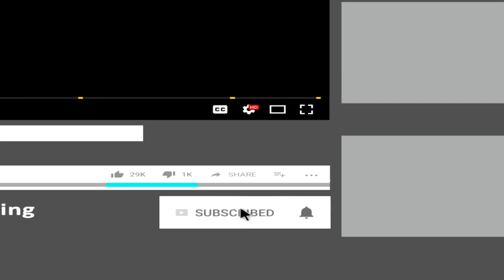Remarkable Destinations that Deserved a Prominent Spot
Our world is a treasure trove of extraordinary beauty, encompassing both human creations and natural wonders that are impossible to put into words. Exploring every corner of our planet in a single lifetime may be an insurmountable feat, but it is undoubtedly a worthwhile endeavor. If you're seeking inspiration for your travel bucket list, here are five remarkable destinations that deserve a prominent spot.